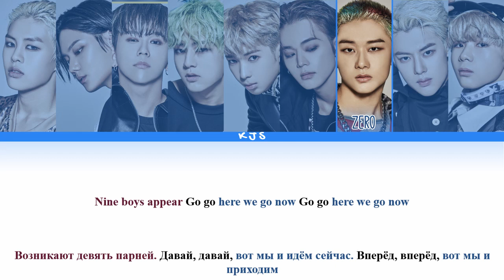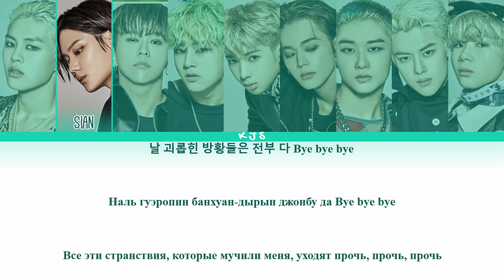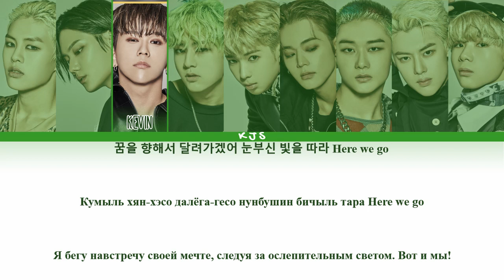T1419 - FLEX [ПЕРЕВОД/КИРИЛЛИЗАЦИЯ/COLOR CODED LYRICS]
Артист: T1419 (디완볼낸)
Трек: FLEX
Альбом: BEFORE SUNRISE Part. 3
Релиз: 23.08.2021